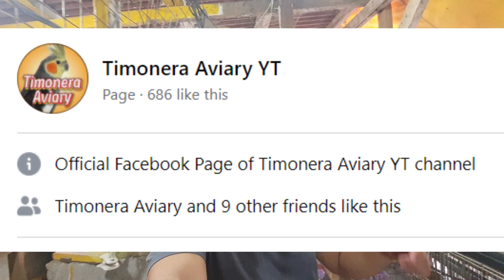Aftermath | Snake Attack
SHARE  this videos to share information to our fellow enthusiasts

All information that I share in my videos were based on my own experience in love bird keeping. Breeding birds especially Budgies and African love birds has been my passion for the last couple of years. It is my goal now to share my knowledge to my fellow enthusiasts and newbies who wants to enter the world of bird keeping and start in this hobby.

This channel is not intended to promote selling of birds thus to inform and influence others to try this hobby.

I encourage my fellow bird keepers, veteran or newbie to share their knowledge by commenting in the comment section to promote continuous learning and good camaraderie among Filipino or Foreign Bird Lovers.